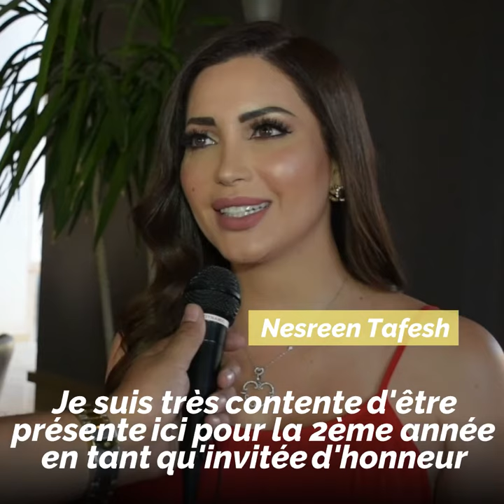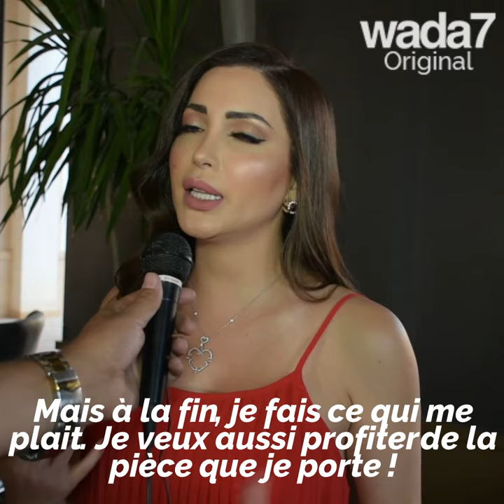Défilé de stars chez Wada7 😍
Wada7 a été au festival Al Gouna. Découvrez ce que nous ont confié les stars. 😍 Regardez la fin ! 😂